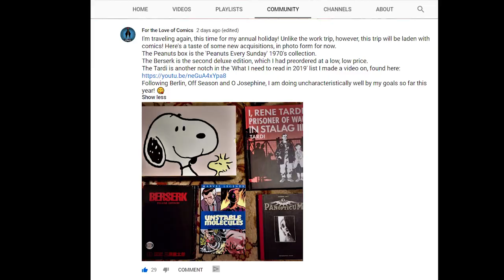Long Flights and Comics | An FtLoC Vlog!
Join me in choosing and reading a comic on a long, long journey as I start my annual holiday. Traveling with comics is something I almost never do anymore, although there was a time I did, and in this video I attempt to both 1) do it again and 2) document it for you.  There are some unexpected results. Hope you enjoy it!

This is part of my 'Adventures in Comics Collecting' playlist, which also contains videos on cleaning bookshelves and repairing tears and rips in comics. Truly exciting stuff, and you can find it here:

The Sculptor

Saga Book Three

Usagi Yojimbo Saga Book 8